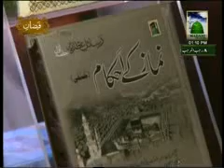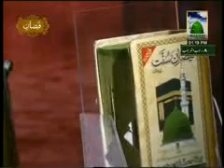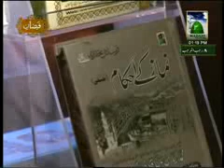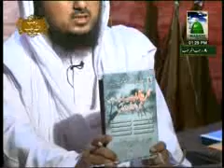Khoabo ki tabeerain Ep#93 (11 06 2011)